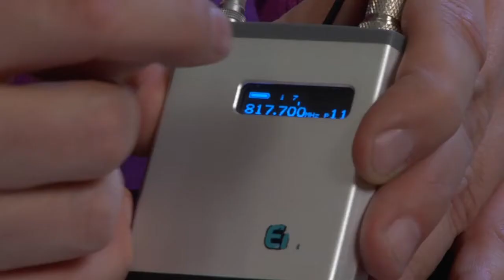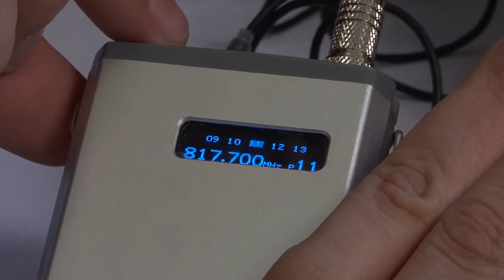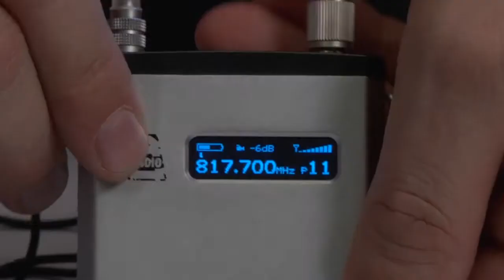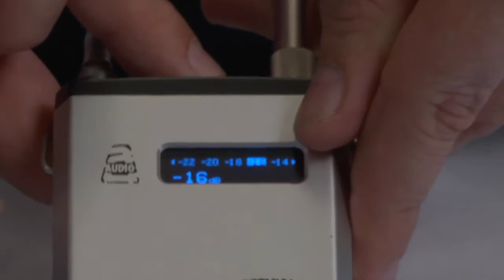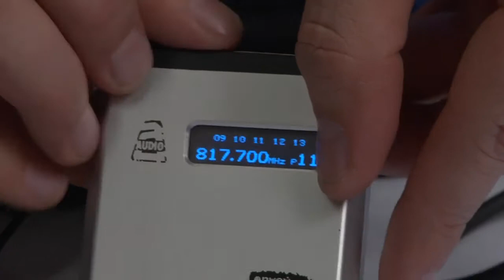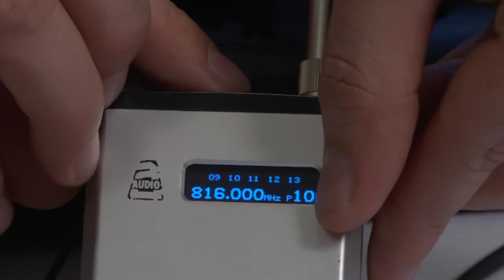Audio Limited Envoy 2 Tutorial